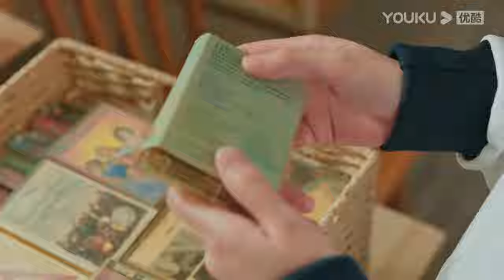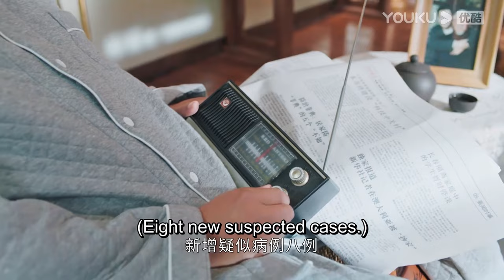✨️【高甜】見灰姑娘睡著了，高冷校草才敢目不轉睛地盯著她看！太深情了！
【昔有琉璃瓦 Memory Of Encaustic Tile】邵雪（陳鈺琪 飾）、鄭素年（林一 飾）、張祁（晏紫東 飾）等幾名文物修復匠人的孩子，眾人從小一同在北京的胡同里長大，經歷“非典”疫情、長輩離世、古城拆遷等種種風雲，結下了深厚情誼。而隨著逐漸長大，眾人也因個性的差異選擇了截然不同的道路。邵雪受到鄭素年母親的影響，不願為了愛情放棄未來無限的可能，選擇遠走他鄉；鄭素年繼承長輩遺志，成為文物修復師，在不朽的文物中感知時間、獲取力量；張祁則因為數學天賦提前保送。即使心意相通，但年輕的邵雪和鄭素年依然因為各自的追求而分道揚鑣。一別經年，他們再次相遇，青春年少時埋下的種子再次破土而出。